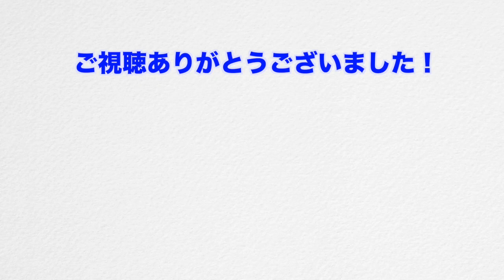【 ゴルフ】 一球一球丁寧に！すし石垣プロパター練習 ２０１９東建２日目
２０１９年４月「東建ホームメイトカップ」予選ラウンド２日目を見に行ってきました。ホールアウト後練習するプロたちの姿を動画撮影エリアから撮影してきました。
今回はすし石垣プロ。一球一球、とても手稲にパットの練習をしていました。

★２０１９年東建ホームメイトカップ　ラウンド後練習

★２０１８年TOP杯東海クラシック　ラウンド後練習風景

★２０１８年第６０回中日クラウンズ　ラウンド後プロ練習風景

★２０１７年TOP杯東海クラシック　ラウンド後プロ練習風景